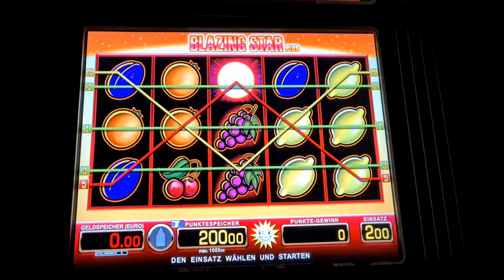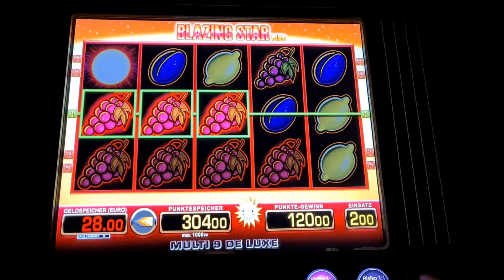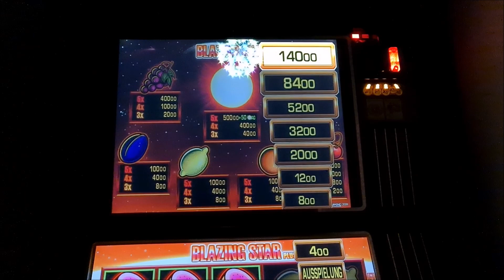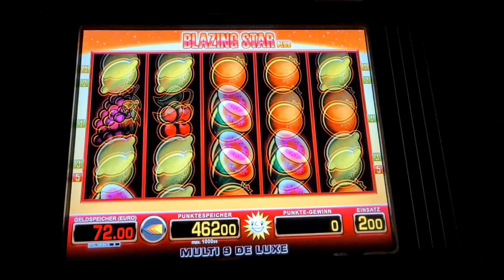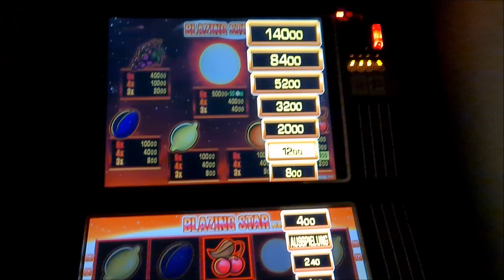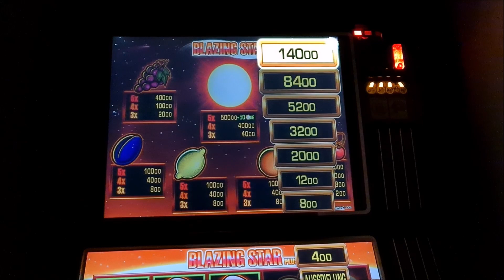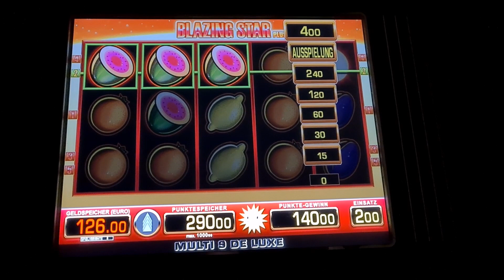140 Drücken bei Blazing Star auf 2€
In diesem Video zocken wir Blazing Star auf 2€ und vorden ein bischen das Feuerwerk heraus.
Schreib mir gern deine Lieblingsspiele in die Kommentare, dann mach ich dazu auch mal ein Video.
wenn dir das Format gefällt, las gern ein Abo da um keine weiteren Videos mehr zu verpassen.